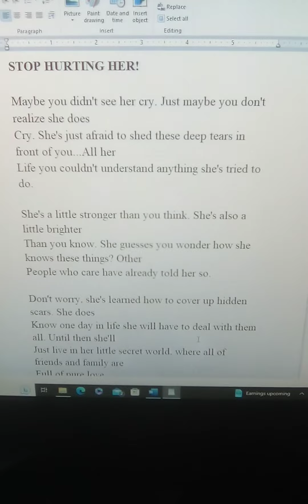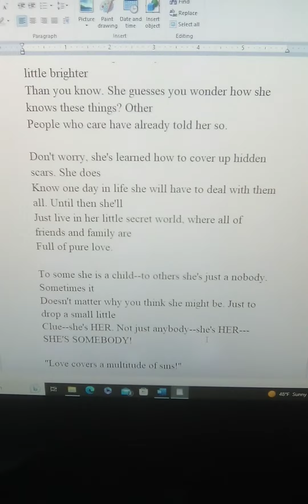Stop Hurting Her!